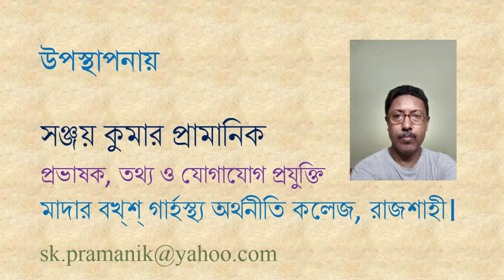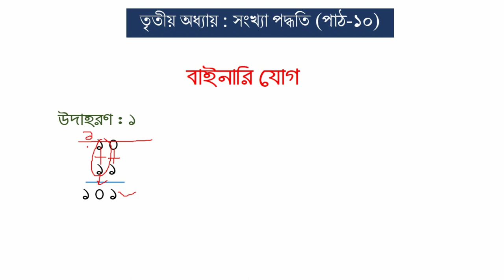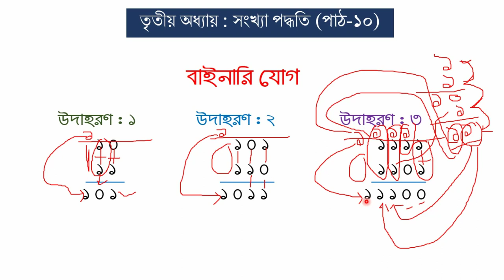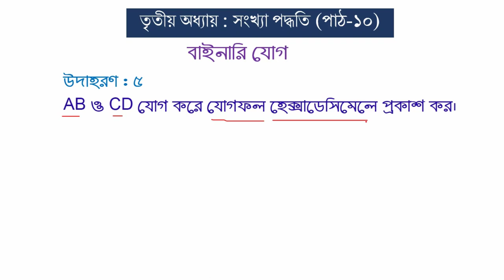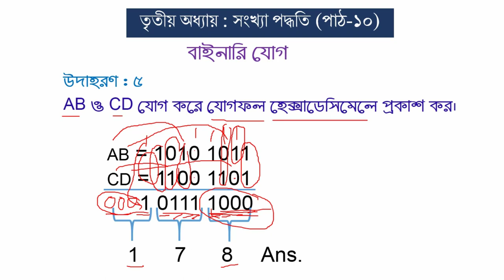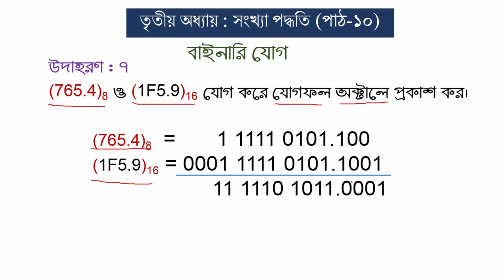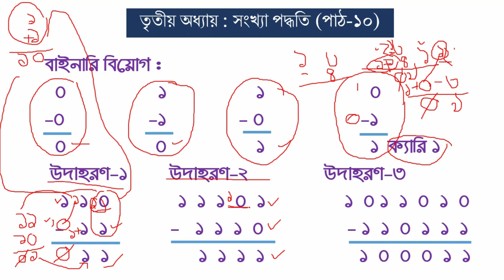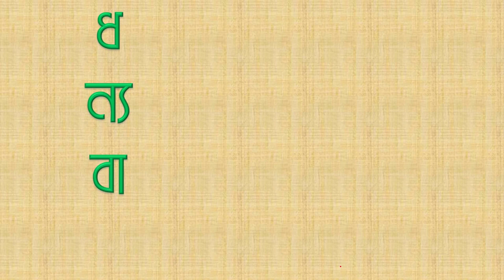HSC ICT | 3RD CHAPTER | NUMBER SYSTEM | PART 10